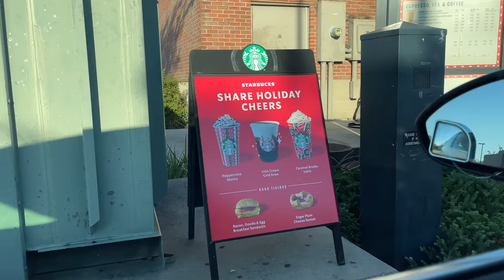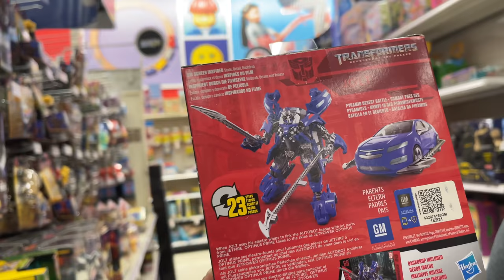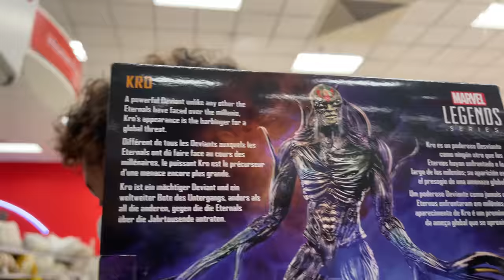SHOCKINGLY LOADED TRANSFORMERS STOCK FOUND! | RAMPING UP FOR 2021 HOLIDAYS! [Teletraan Toy Hunts 8]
As we kickoff the 2021 holiday season, a surprisingly filled Transformers and Marvel Legends stock is found!

My Gear:
- Sony Alpha a6400 4K

Software's:
- Final Cut Pro X (Video Editing - $300)
- GIMP 2.10 (Photo Editing -  Free)